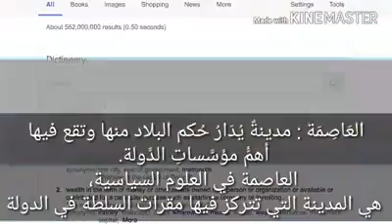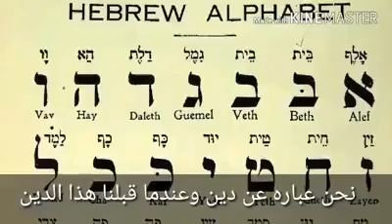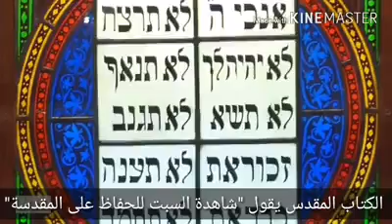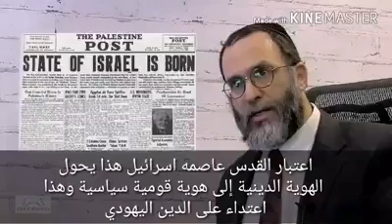الحقيقه الكامله لليهود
هل يجب ان يكون لكل ديانه في العالم بلد يختص ويسمى باسم هذه الديانه